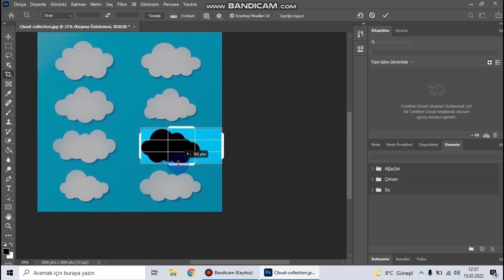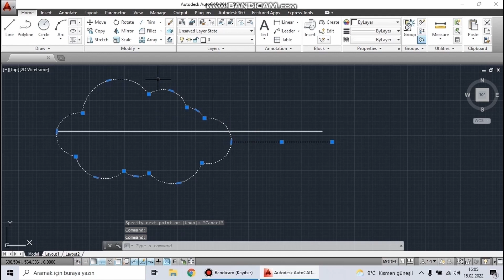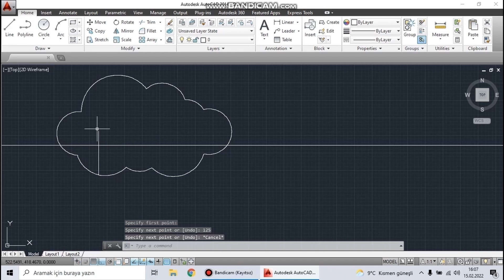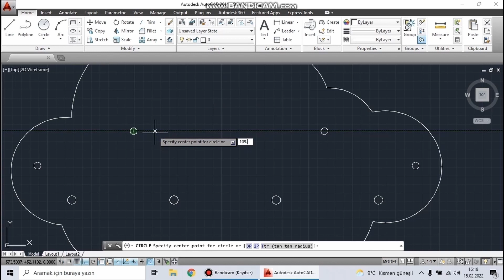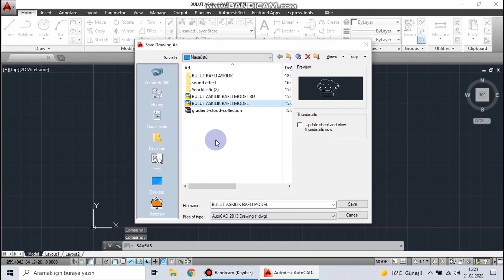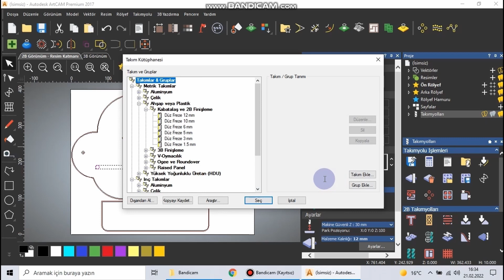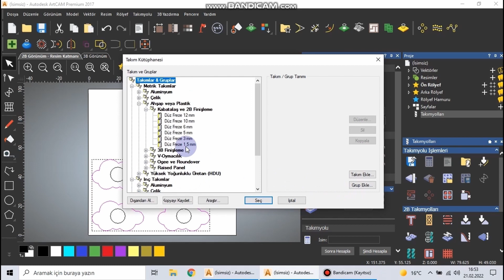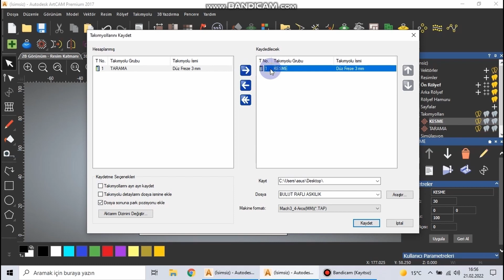AutoCAD/ArtCAM/Ayrıntılı Dekoratif Raf Çizimi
BULUT ŞEKLİNE DEKORATİF RAF VE DUVAR ASKILIĞI ÇİZİMİ AYRINTILI
VİDEOMDA 12 MM MDF'DEN KÜÇÜK BİR RAFI OLAN BULUT ŞEKLİNDE ÇOCUK ODALARI İÇİN ASKILIK ÇİZİMİ YAPACAĞIZ.
GÖRSEL NEREDEN BULUNUR
NASIL DÜZENLENİR
AUTOCAD ÇİZİMİ
ARTCAM DE TAKIMYOLU OLUŞTURMA
VE EN SON G-CODE ÇIKARMA
TÜM AŞAMALARIYLA CNC ROUTER İÇİN AKSESUAR ÇİZİM VİDEOSU.